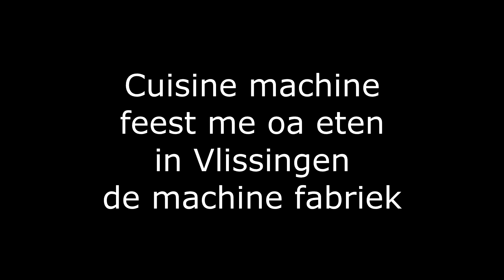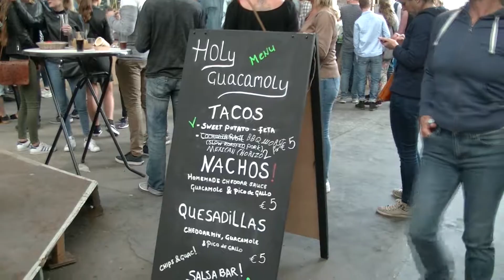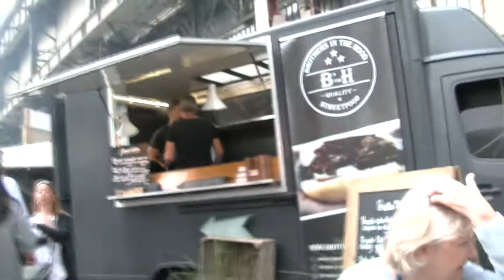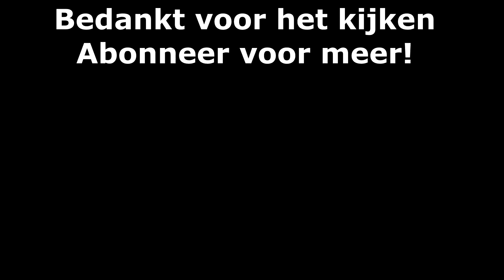Cuisine machine, food festival Vlissingen 1 van 2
Machine cuisine, food festival in Vlissingen., in de machinefabriek.
Veel eten, veel drinken en veel mensen en ook dit jaar weer geweldig weer.